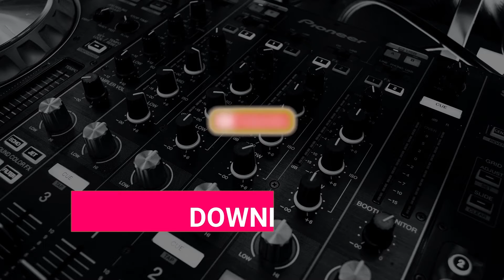Pistole Colt 1911 Schüsse | Pistol Colt 1911 Gunfire Shooting Sounds | Downloadlink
✘ Hier kannst du gratis den Sound aus dem Video als .mp3-File downloaden:
✘ Here you can download the Sound from the Video as an mp3-File for free: